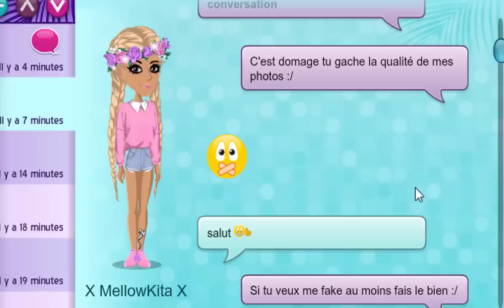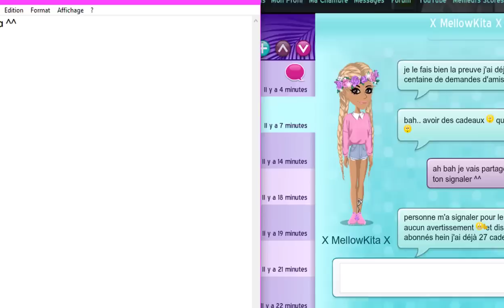JE SUIS UNE PIRATEUSE ?? UN FAKE DE MOI PROFITE DE VOUS !!!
PSEUDO FAKE DE MOI : X MellowKita X
PSEUDO DE L'AUTRE : Spooky noiro

LES QUESTIONS QUI REVIENNENT SOUVENT :
Prénom : Amandine
âges : 19 ans
logiciel de capture video : camtasia studio ou Caméra panasonic
logiciel de montage : camtatsia studio, sony vegas , filmora
- Msp: XxMellowPinkuxX
- msp : x kita x
- msp : littlemellowkimiko

- skype: x-missdidoune-x